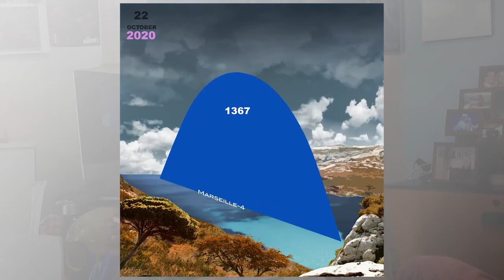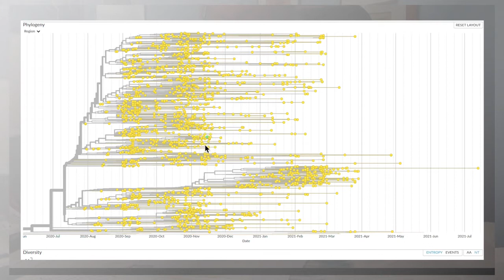Quelle est l'origine des variants du Covid 19? Détails avec le Professeur Raoult.